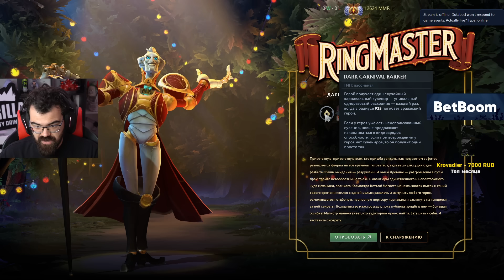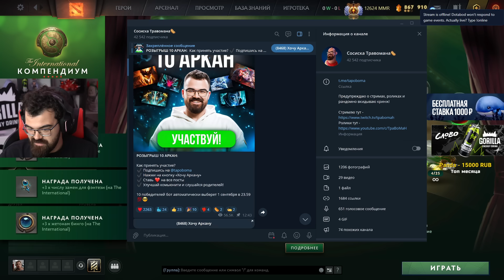РИНГМАСТЕР и КОМПЕНДИУМ🔥 Обзор и покупка! Дота 2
☝Телеграм канал с реал лайфом и уведомлениями о роликах и стримах